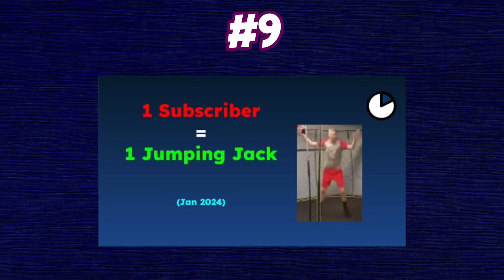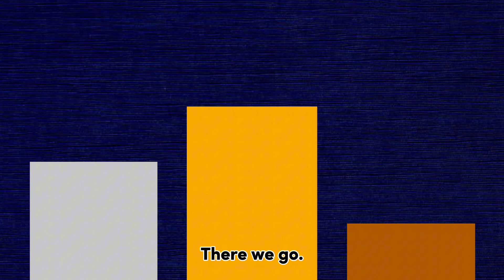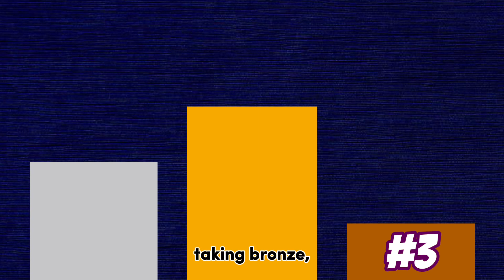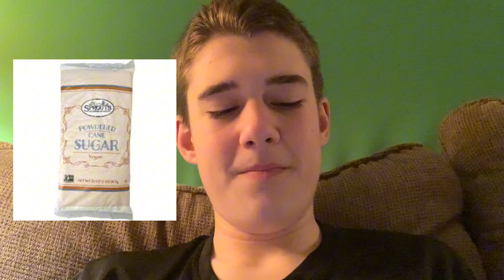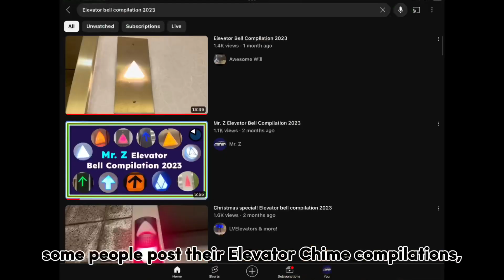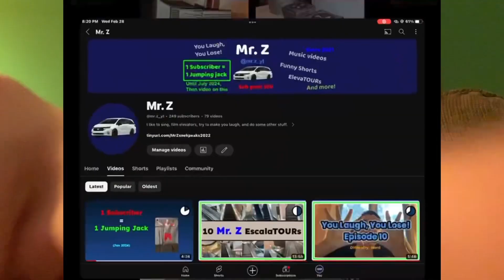Top 10 Mr. Z Season 8 Videos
This is the 8th time I’ve ranked a season on this channel (excluding ShortSeasons, those are separate)

Entries:

Oh wait, you’re on that video right now

An ElevaTOUR video is expected to be released on March 4th